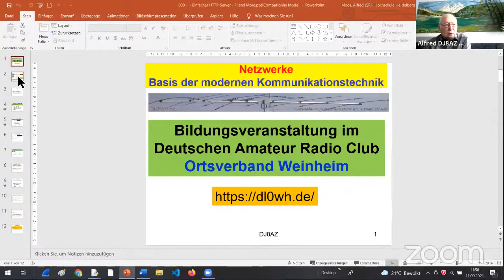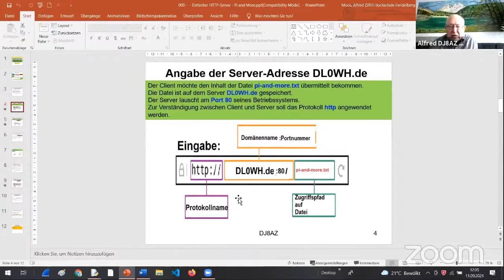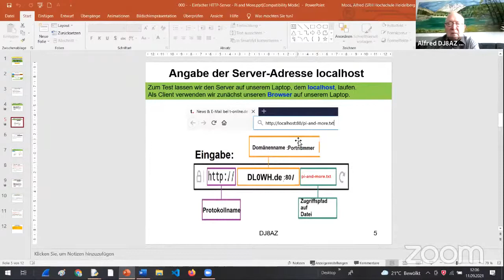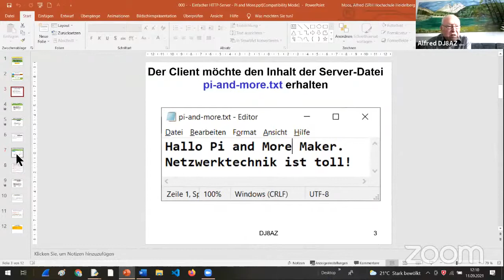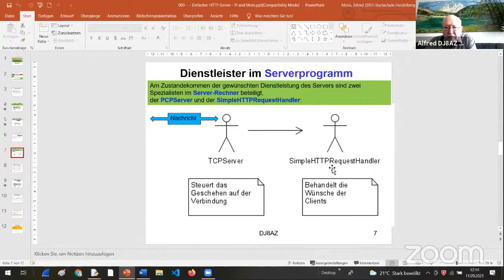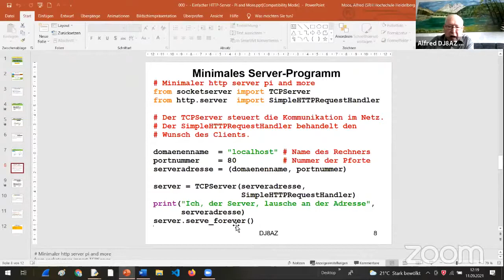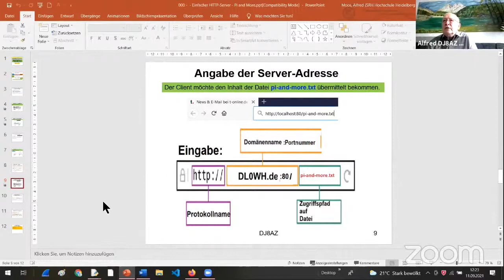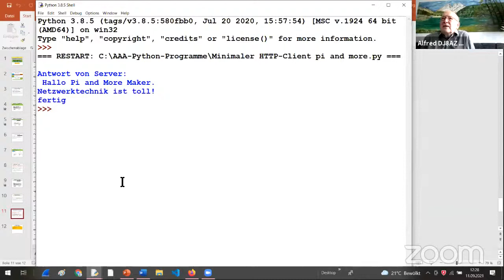Einstieg in die Netzwerktechnik beim OV Weinheim — Einfacher Client und Server in Python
Computernetzwerke sind die Basis der modernen Kommunikationstechnik. Sie sind recht komplexe Gebilde, die aus vielen untereinander abgestimmten Komponenten bestehen. Der Weg zur Beherrschung der Komplexität führt erfahrungsgemäß über die intensive praktische Beschäftigung mit dem Geschehen auf den einzelnen Netzwerkschichten, in welche die aktuellen Netzwerksysteme sinnvollerweise eingeteilt sind. Im Vortrag wird der einfache Einstieg in die Anwendungsschicht Schritt für Schritt gezeigt und live demonstriert. Hierzu wird die leicht zu erlernende und dennoch sehr mächtige Programmiersprache Python verwendet. Mit nur wenigen Zeilen Programmkode kann man mit ihr einen einfachen Netzwerk-Server und Netzwerk-Client erstellen und deren Zusammenwirken ausprobieren. Der praxisorientierte Vortrag wendet sich an Anfänger. Geringe Erfahrungen im Umgang mit Programmiersprachen sind für das Verständnis hilfreich.